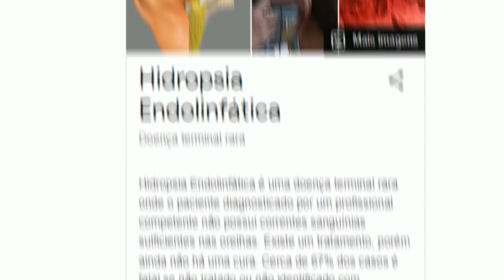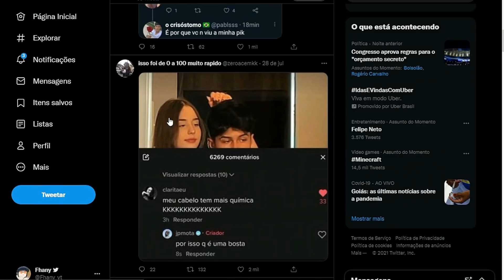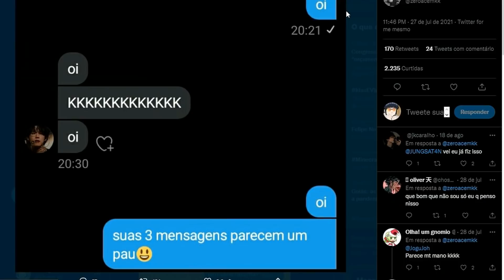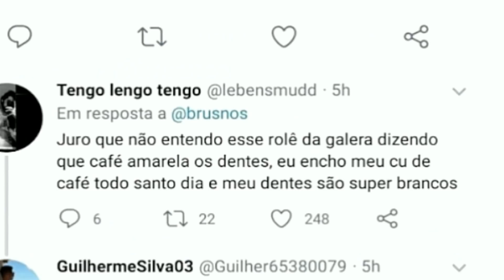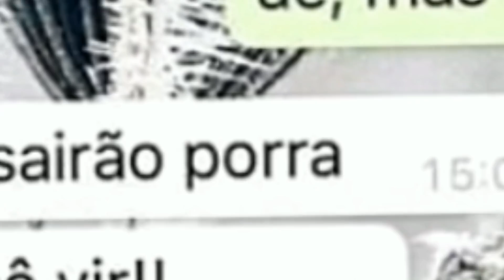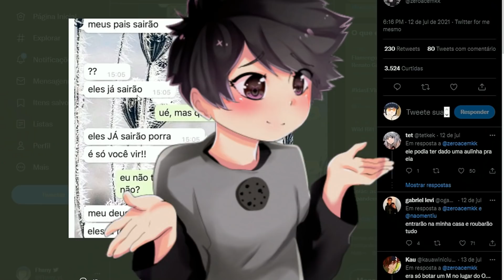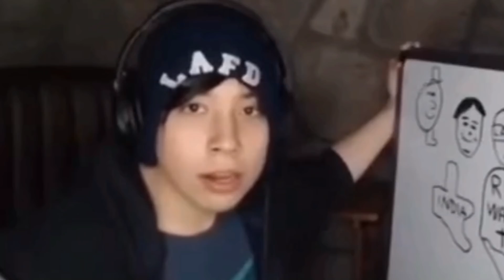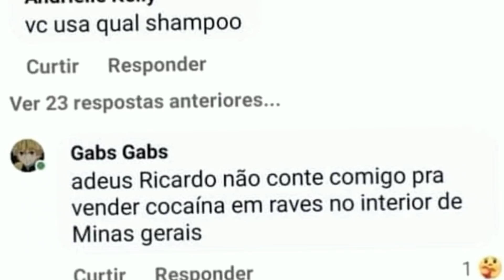ISSO FOI DE 0 A 100 MUITO RÁPIDO!!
Será que esse vídeo foi monetizado?